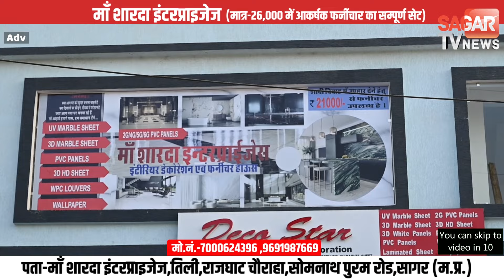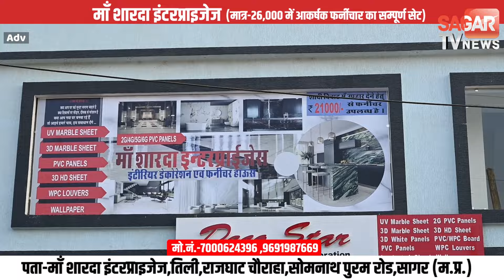सागर-सांसद एथलेटिक्स स्पर्धा में खिलाड़ियों ने उत्साह और उमंग के साथ की सहभागिता। sagar tv news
सागर-सांसद एथलेटिक्स स्पर्धा में खिलाड़ियों ने उत्साह और उमंग के साथ की सहभागिता।